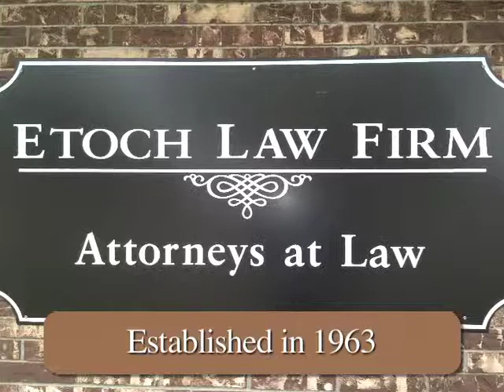Little Rock Personal Injury Lawyer - Accident Attorney - Etoch Law Firm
Little Rock Personal Injury and Criminal Defense Lawyers Established in 1963, Etoch Law Firm has extensive experience providing personal injury and criminal defense services in Little Rock, Eastern Arkansas and throughout the entire state.  You can count on our experienced support and representation in a number of areas spanning from personal injury to criminal defense.    If you've got a legal issue, we can help you with the following: Personal Injury, Car accidents, Wrongful death, Tractor trailer accidents, Toxic torts, Products liability, Slip and fall, Farm equipment accidents, Pedestrian accidents, Motorcycle accidents, ATV accidents, Serious and catastrophic injury, Criminal Defense, Traffic infractions, Drugs,Murder (including death penalty cases) and DWI (driving while intoxicated).